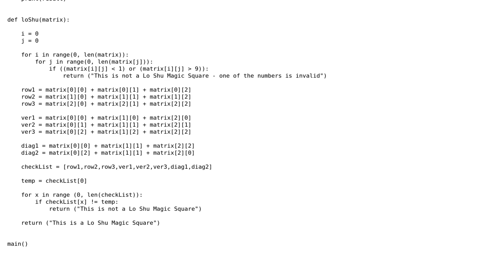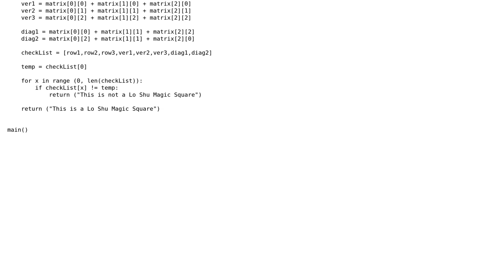Lo Shu Magic Square (Python)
With thanks & praise to God, and with thanks to the many people who have made this project possible! You are responsible for your own actions.